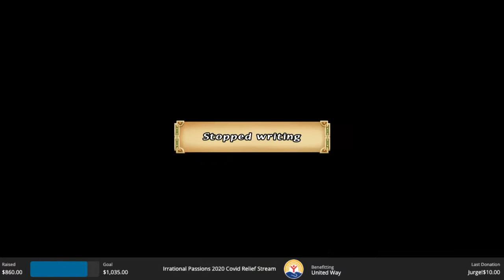IP Stream Archive: IP Covid Relief Charity Stream Day 2 - Fina Fantasy Crystal Chronicles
This is an archive of a charity stream we did on 12/5 & 12/6 2020

We streamed for 24 hours across two days in support of United Way who supports local communities during this global pandemic we've been facing.

Day 2 continues as Alex and Scott G continuing their adventures in Final Fantasy Crystal Chronicles!